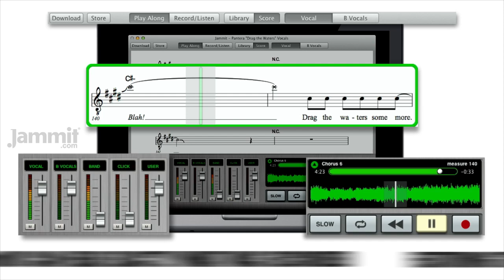Jammit Pantera "Drag the Waters" Vocals